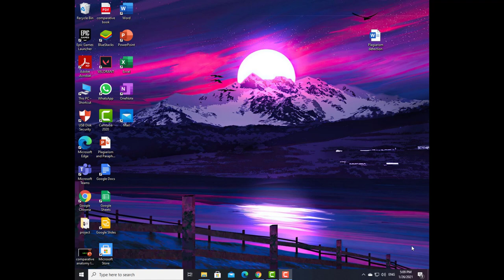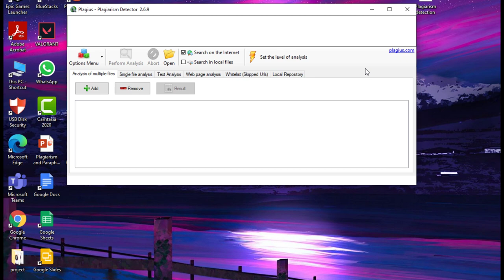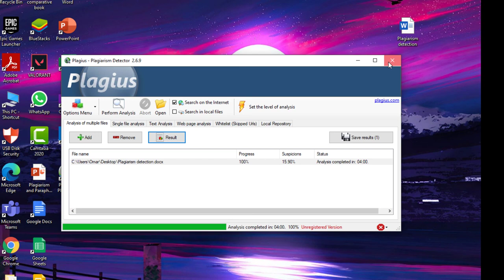Lecture 6: Answers to participant questions - Omar Ahmed Abdelaziz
إجابات المشاركين بورشة عمل
أساسيات البحث العلمي ورفع قدرات الباحثين
المحاضرة السادسة
عمر احمد عبد العزيز صالح
الفرقه الثالثه قسم كيمياء/حيوان
كليه العلوم جامعه القاهره
Plagiarism and paraphrasing
- What is plagiarism?
- Why does it matter?
- Types and forms of plagiarism
- Consequences of plagiarism
- Plagiarism detection
- How to avoid plagiarism?
- paraphrasing definition